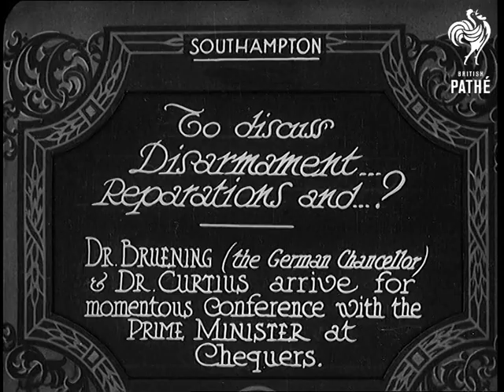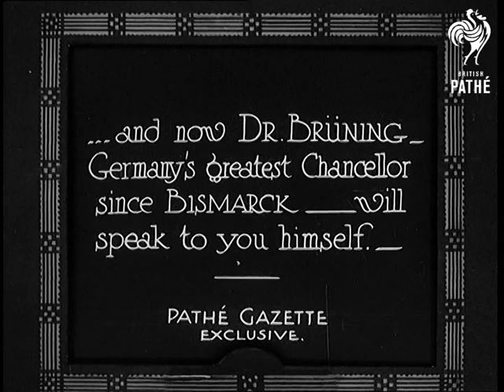To Discuss Disarmament ... Reparations And ... ? (1931)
Full title reads: "Southampton. To discuss Disarmament ... Reparations and ...? Dr Bruening (the German Chancellor) and Dr Curtius, Germany, arrive for momentous Conference with Prime Minister at Chequers."

Southampton, Hampshire.

A Royal Navy warship pulls in at dock.

Dr Heinrich Bruening and Dr Julius Curtius are among those who disembark.

More shots of the Naval ship.

Shots of the German dignitaries on the deck of the ship with British officers. They disembark (again?)

Intertitle reads: "... and now Dr Bruning - Germany's greatest Chancellor since Bismarck - will speak to you himself."

Bruening expresses his thanks to the Prime Minister for his invitation to visit him in Chequers. He discusses the problems facing Europe and the economic crisis. Two shots of Bruening and Curtius.

Shot of the two Germans with others on a balcony - they may be watching the Trooping of the Colour.

N.B. The name of the German Chancellor appears to be spelt both Bruning and Bruening - it depends on how you feel about translating umlauts. This material is from 1930s Extras Reel 2 - keep separately from original newsreels.
 FILM ID:709.26